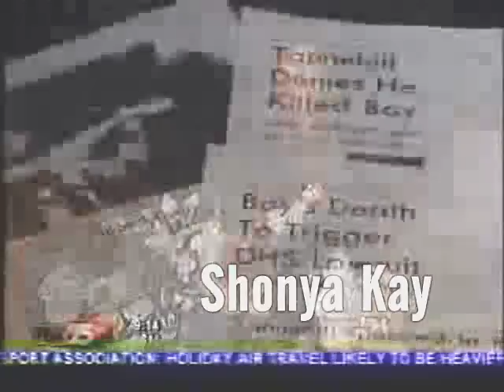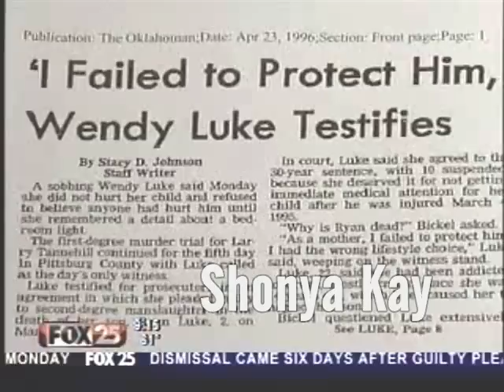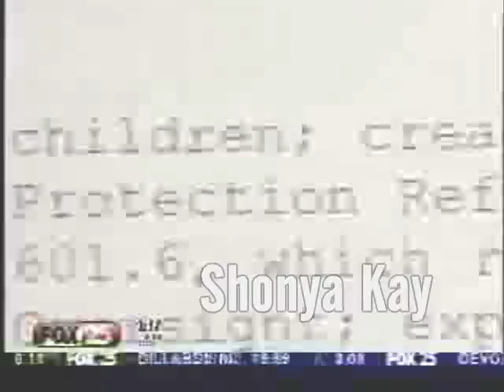Raye Dawn Smith Sentenced - Ryan Luke Law & Kelsey Briggs Law